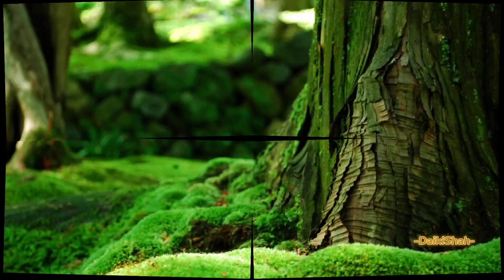Wings - Opera Hidup (Lirik Lagu)